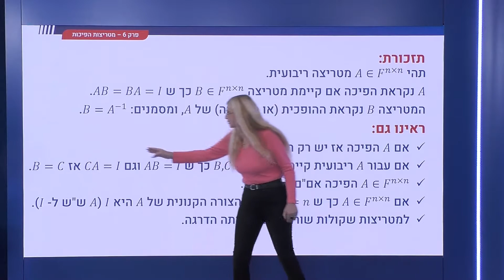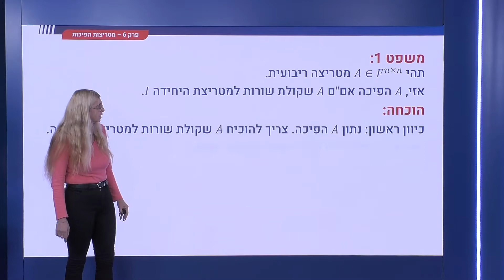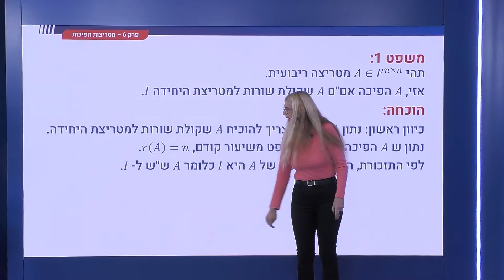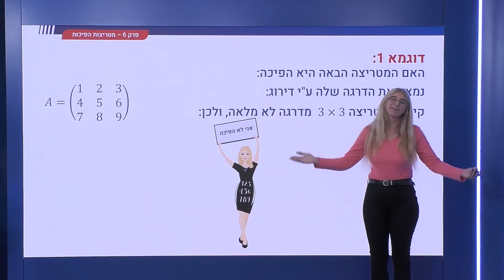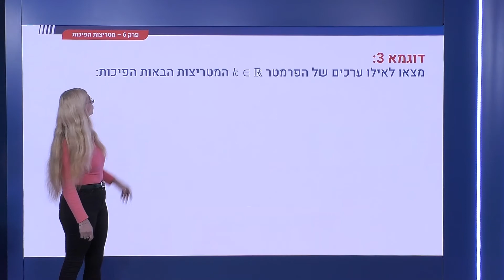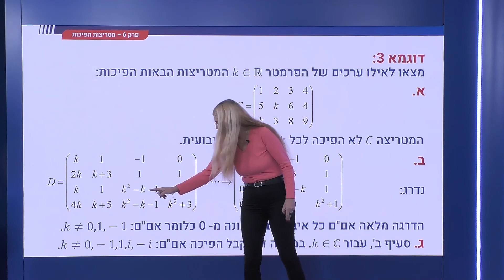212 - מטריצות הפיכות - תנאי הכרחי ומספיק להפיכות